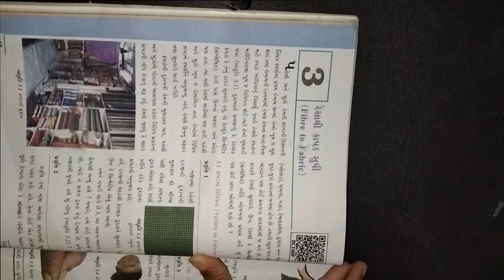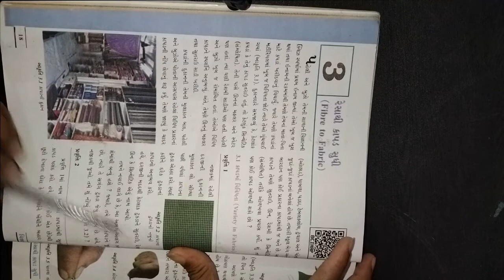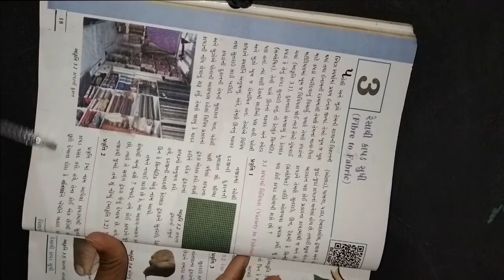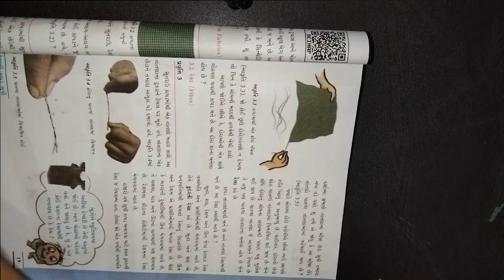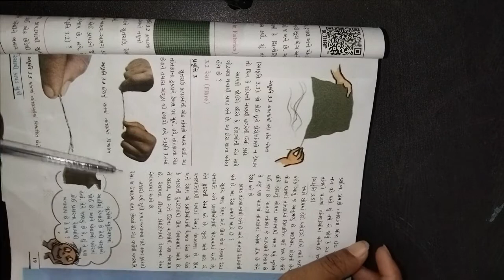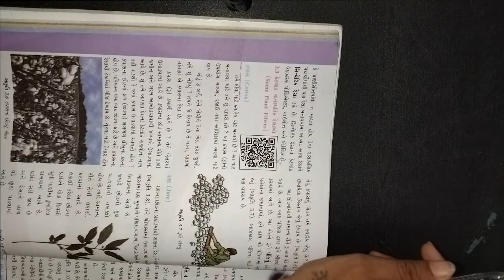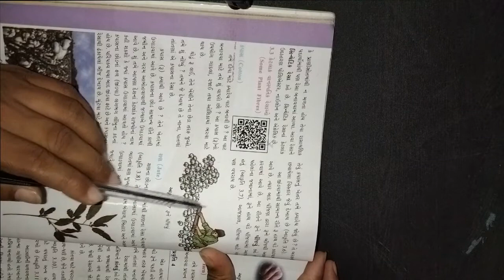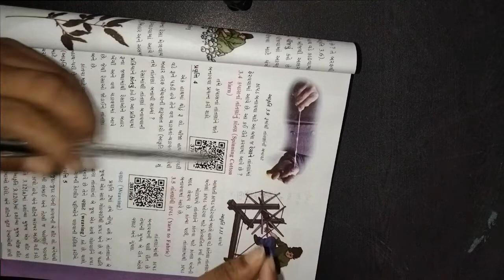ધોરણ ૬ વિષય વિજ્ઞાન ટેક્નોલોજી પાઠ 3 રેસા થી કાપડ સુધી ભાગ ૧